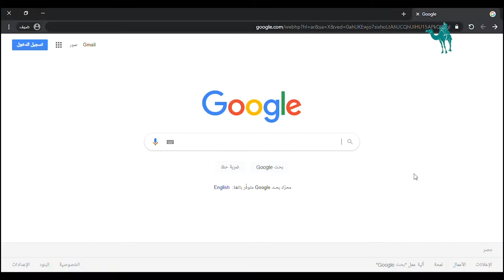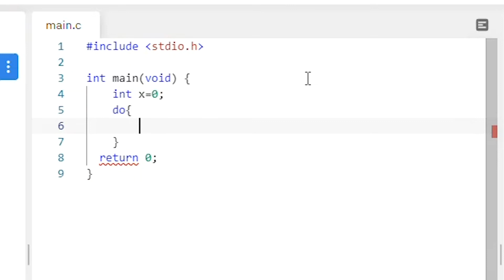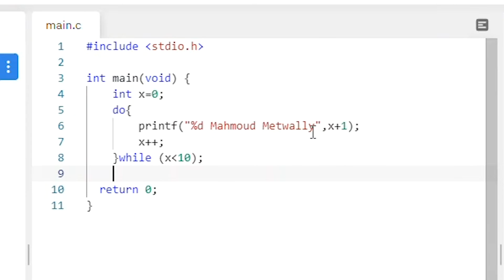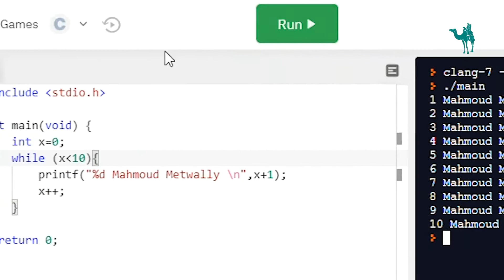C Programming (Do While) - Lesson 9(Q1) - (Mahmoud Metwally)